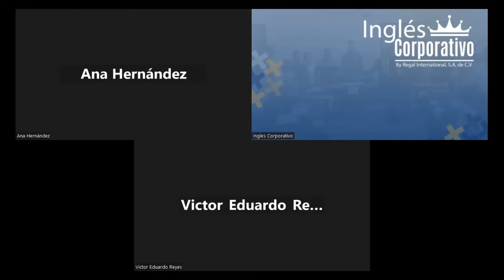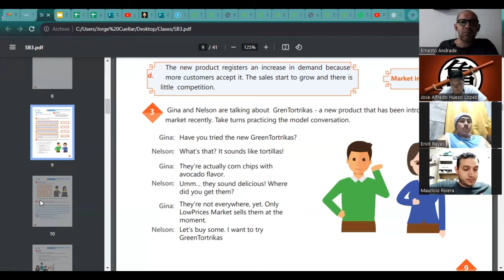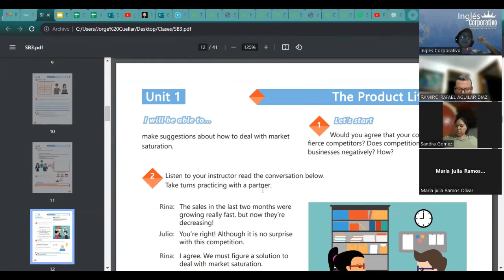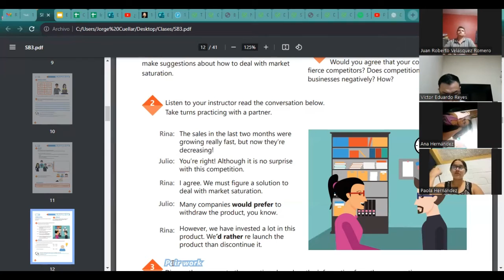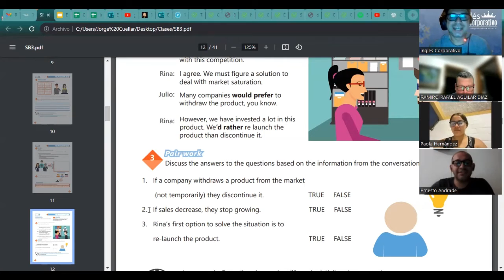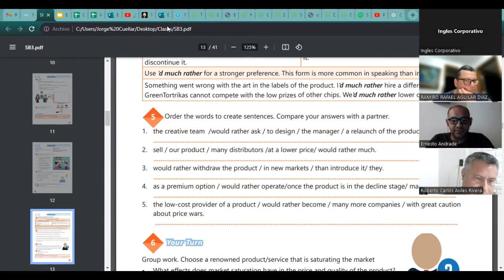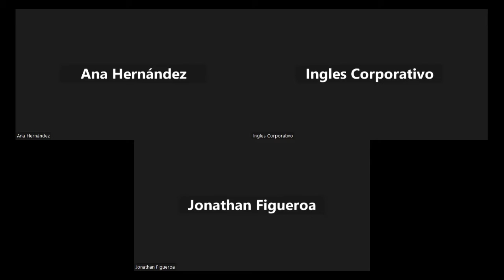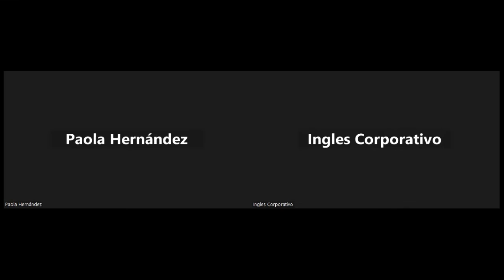Sesión 3-6-09-23-AC29750-0024-2023-Ascencio-How to use would rather.